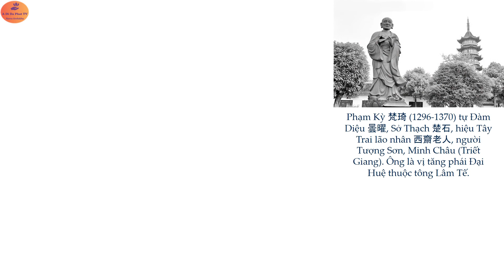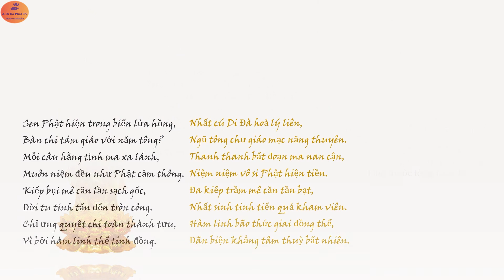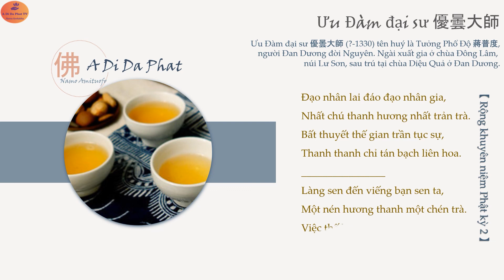Version 1- Amitabha】A Di Đà Phật (Chanting) AMiTuoFo - pháp Thập niệm ký số- Ten recitation method